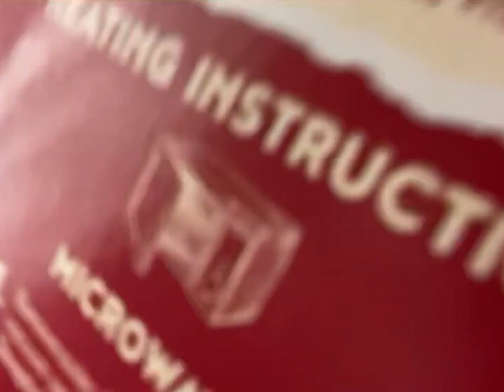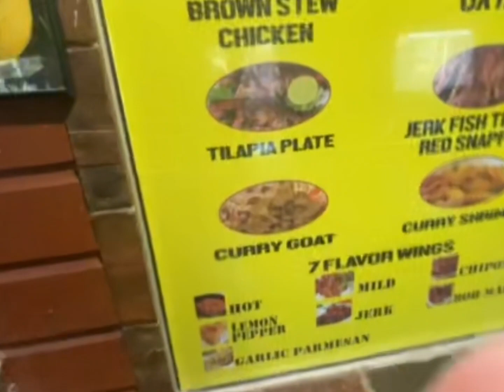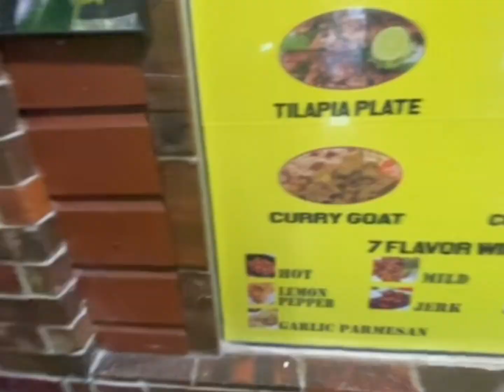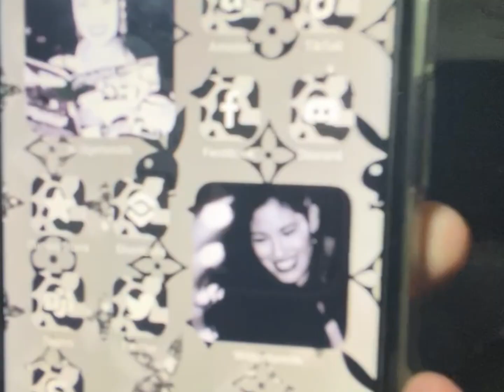Our 15yr Old Daughter Goes Back To Boxing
Welcome everyone to Life With The Rhea's. In this episode our daughter enrolls back into boxing.